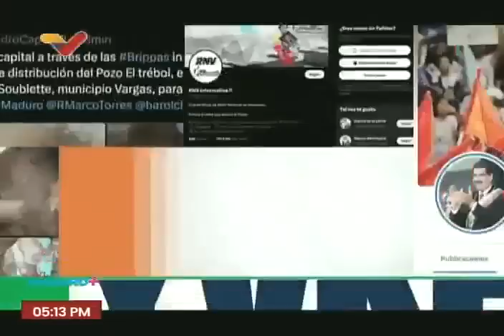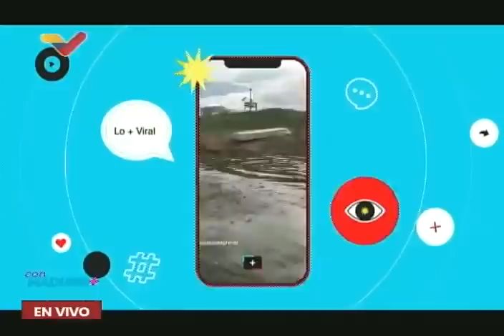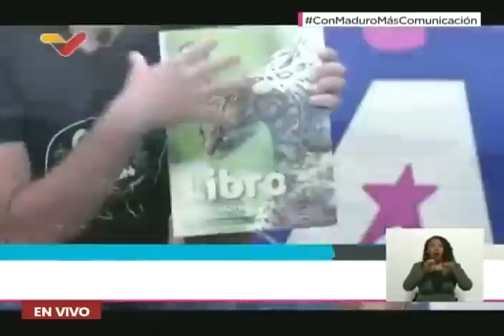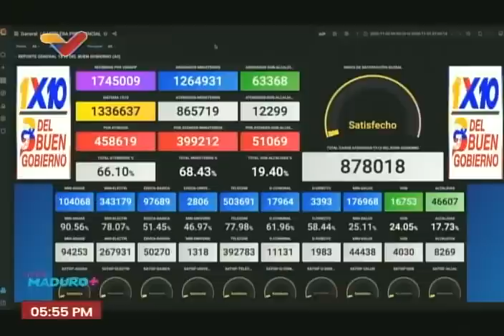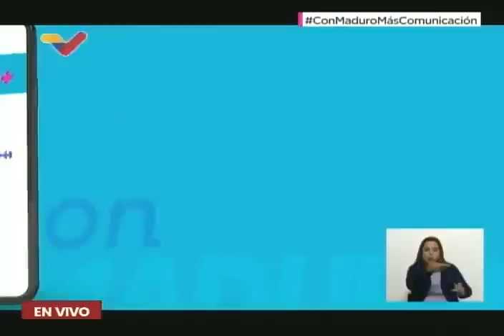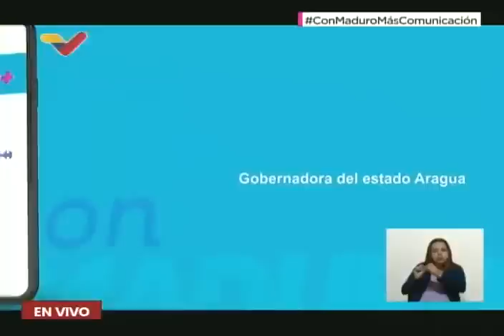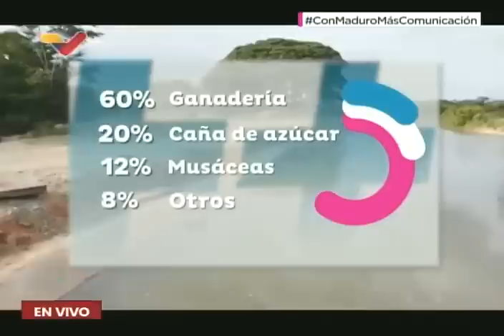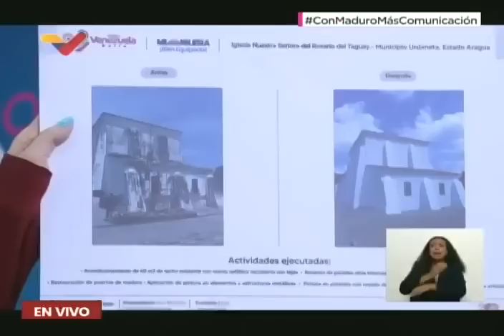Con Maduro Más+, programa completo, 15 de mayo de 2023 con el Presidente Nicolás Maduro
Programa del Presidente de Venezuela, Nicolás Maduro, que conduce todos los lunes a las 5 de la tarde por Venezolana de Televisión. Diferentes temas como: El oso frontino, reparación de iglesias y templos, reparación y mantenimiento de CDIs, Sistema de Orquestas.

USDT o Bitcoin (BEP20): 0xef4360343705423a24119205eeb1de2a10fd23f4

USDT (TRC20): TQJB86JZjF5Kt1C7f322aax4iyD6x65UcV

Petros: PFfDUW3cj1WD7cUPYg9MK2EtgG5nUgVzuc